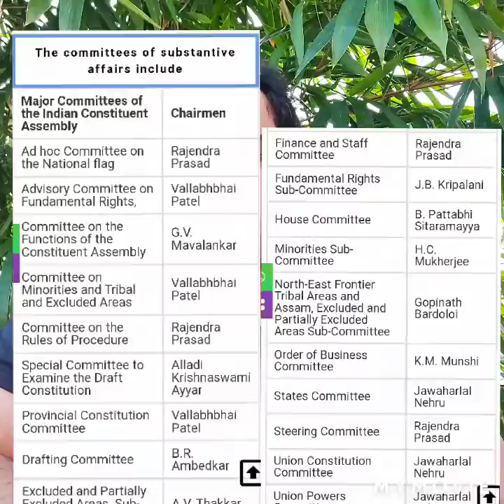beemji அம்பேத்க்கார் கதைகள் | Fact n life of BR Ambedkar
Life story n difficulties time faced by DR BR Ambedkar